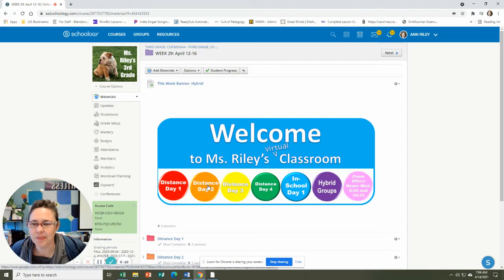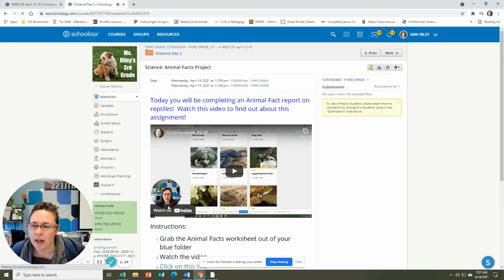Week 29 D2